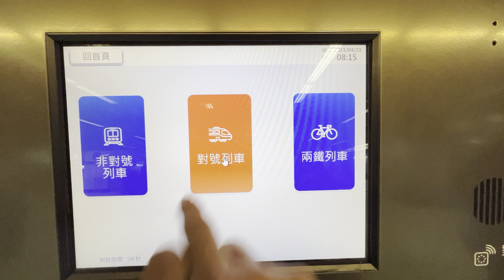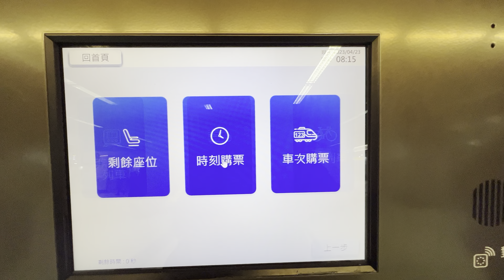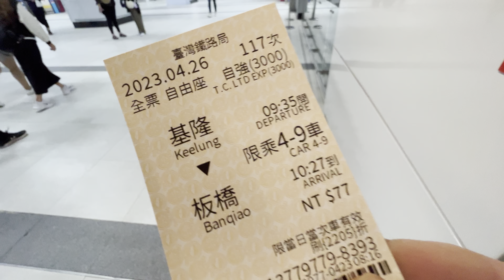台鐵 2023.4.26改點 部分自強號車次 新增自由座 台鐵自動售票機 購票流程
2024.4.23 台鐵 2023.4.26改點 部分自強號車次 新增自由座 台鐵自動售票機 購票流程